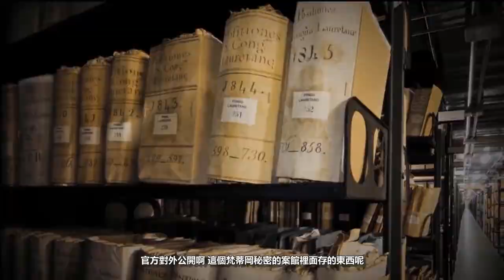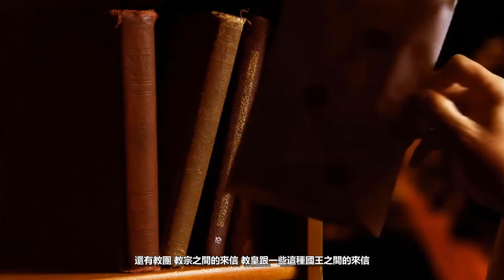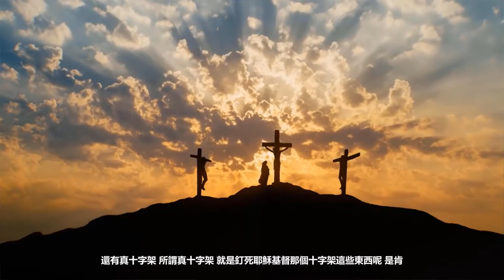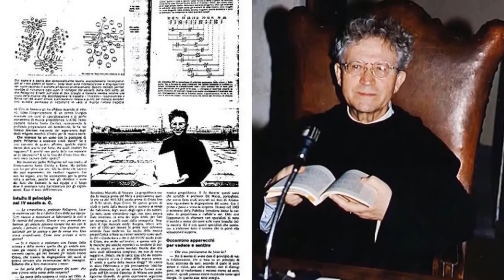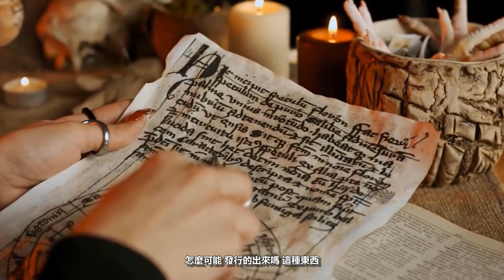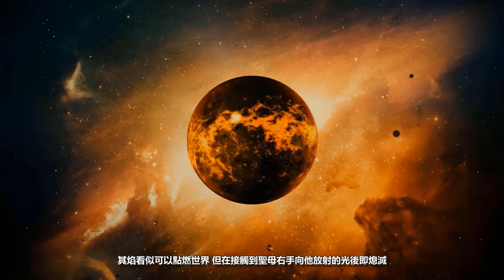【世界十大禁區】最神秘的圖書館，與51區齊名的禁區！藏匿了太多不可告人的實錘。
梵蒂岡城是地球上最小的國家；它的面積比紐約的中央公園要小；如果您從一側走到另一側，僅半英里，您可能會漫步在標誌性的聖彼得廣場雄偉的柱子下，凝視西斯廷教堂、聖彼得大教堂或使徒宮。人類歷史上最重要的城市之一的威嚴。
然而，歷史上最重要的也許不是站在地球頂部的東西，而是它下面的東西。在那裡，在一個堡壘般的掩體中，對公眾關閉並由武裝警衛保護，有一個令人難以置信的 83公里的擱架——從梵蒂岡城的一側到另一側的距離的 100 多倍，深挖在地下。在這些書架上放著 12 個世紀的文件，以及無與倫比的歷史，不僅是天主教會的歷史，也是我們所知的世界的歷史。

這是梵蒂岡秘密檔案館，裡面隱藏著一些歷史上最重要和最著名事件的原始記錄。然而，有些人說這並不是隱藏在那裡的全部。有些人認為在梵蒂岡的深處是一種不同的歷史，一種神秘的力量，世界末日的預言，甚至可能是外星人。